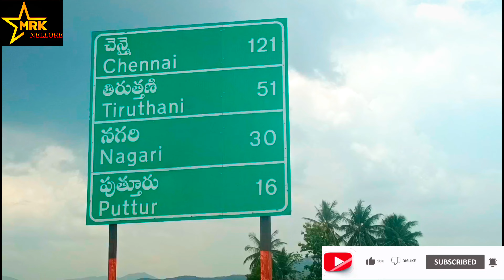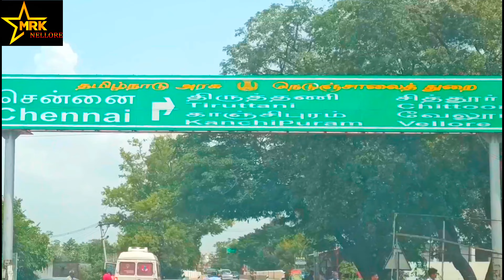Tiruthani సుబ్రమణ్య స్వామి బ్రహ్మోత్సవం చూద్దాం రండి MRK Nellore channel subscribe all friends ❤️